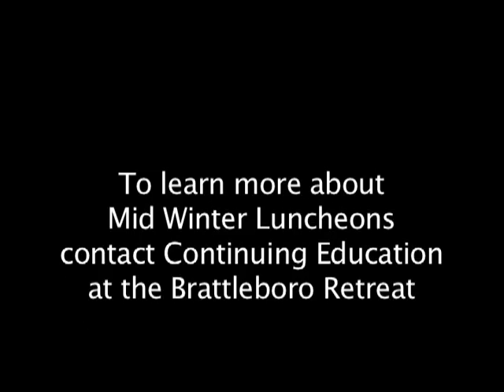The Sorrows of Helping